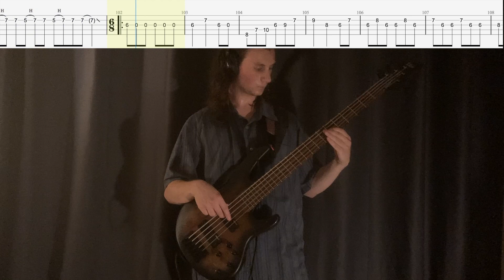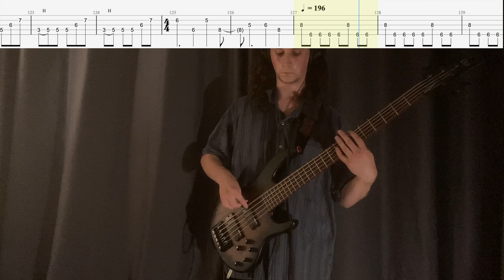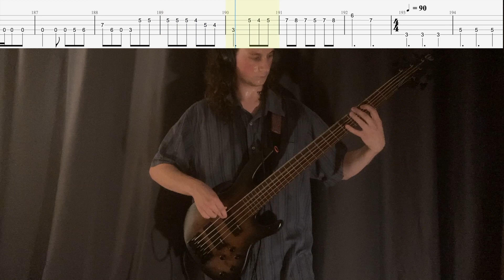Between the Buried and Me- Informal Gluttony (Bass Cover with On-Screen Tabs)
Equipment used:
ESP LTD D-5 bass
Focusrite Scarlett 2i2 3rd Gen Interface
Logic Pro X Bass Amp Designer
Shot with FiLMiC Pro App

Tuning: G# C# F# B E